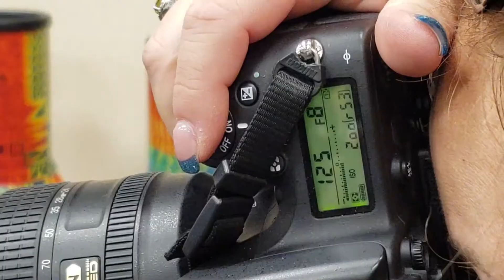LESD #65 Welcomes New Teachers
Littleton Elementary School District welcome the new teachers and prepares them for success in the 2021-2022 school year.